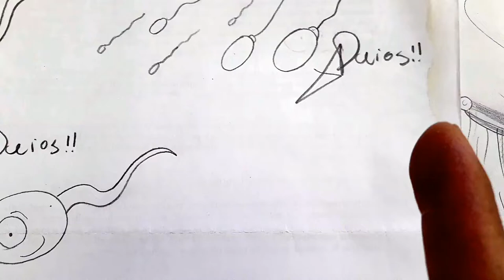Como dibujar UN ESPERMA CON LENTES | how to draw | como desenhar o XDEIOS